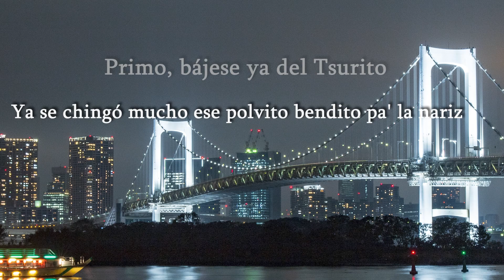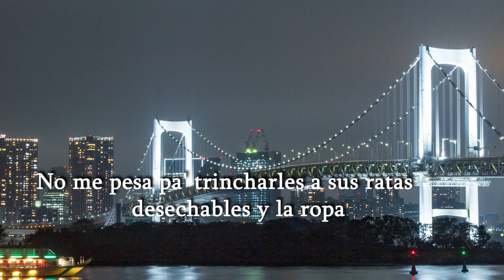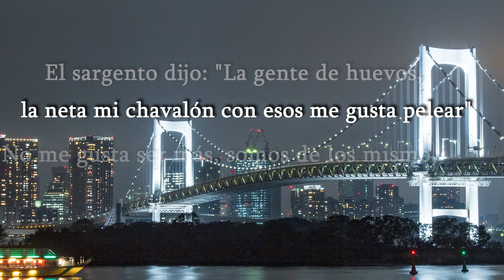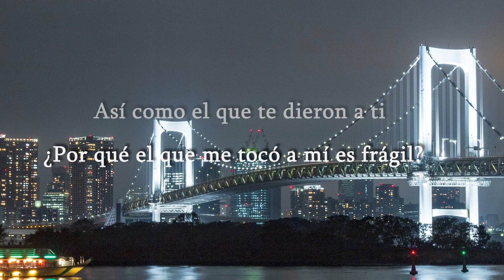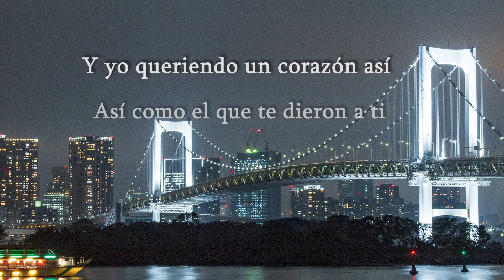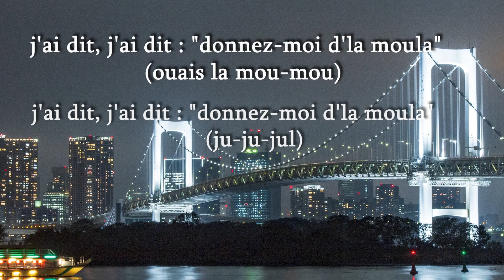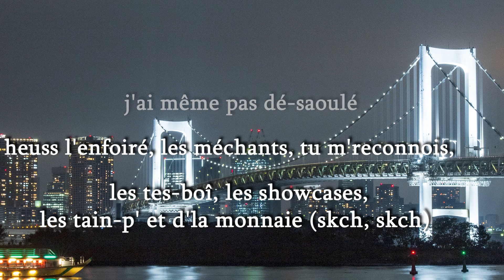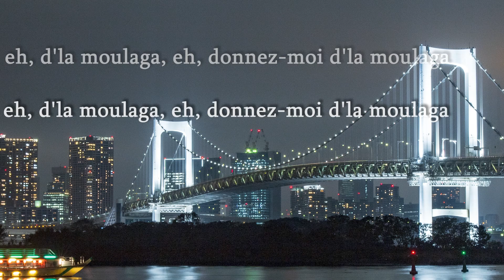Gabito Ballesteros - El Tsurito (Letra/Lyrics) | Official Music Video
Grupo Frontera - Frágil (Letra/Lyrics)
Heuss L'enfoiré - Moulaga (Letra/Lyrics)